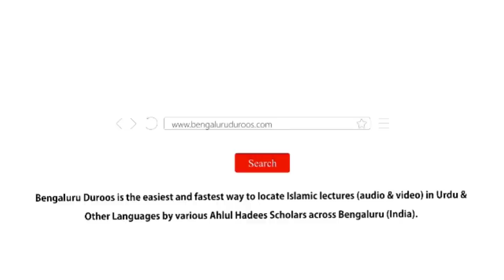Jumu'ah Khutbah | Maah-e Muharram Tareekh Ke Aaine Mein by Shaykh Abdul Azeem Madani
Jumuah Khutbah dated 21st July 2023 by Shaykh Abdul Azeem Umari Madani @ Masjid e Ahle Hadees Choti Charminaar, Shivaji Nagar, Bengaluru, India

Topic: Maah-e Muharram Tareekh Ke Aaine Mein

٠٠٠٠٠٠٠٠٠٠٠٠٠٠٠٠٠٠٠٠٠٠٠٠٠٠٠٠٠٠٠٠٠٠٠٠٠٠٠٠